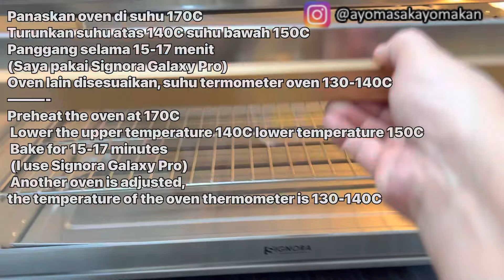Cookies Enak no Ribet, cuma diaduk aduk jadi deh, Cornflakes Cookie Renyah dan Yummy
Cornflakes Cookie
165gr mentega atau margarin atau mix (saya pakai Anchor bakermix)
70gr gula halus (kemanisan untuk saya, 50gr untuk yg tidak suka manis)
20gr almond powder (bisa di skip di ganti tepung terigu)
1 sdt vanilla extract
Aduk dengan spatula agar tercampur rata, masukkan
1 kuning telur
Aduk rata, masukkan
150gr terigu protein rendah
Aduk rata

Taburan
100gr cornflakes, hancurkan asal saja, pukul2 dengan rolling pin

Ambil adonan dengan bantuan 2 sendok makan seperti membuat bakso, besar kira2 sebesar baso sapi kecil
Guling kan ke dalam cornflakes, bulatkan, pipihkan sedikit, tata dalam nampan
Dengan sendok makan hasil cookies besar, dengan sendok kecil hasil cookies kecil

Panaskan oven di suhu 170C
Turunkan suhu atas 140C suhu bawah 150C
Panggang selama 15-17 menit
(Saya pakai Signora Galaxy Pro)
Oven lain disesuaikan, suhu termometer oven 130-140C

Oven tangkring panaskan dengan api besar 15-20 menit
Turunkan suhu/kecilkan api
suhu 140C selama 17-20 menit